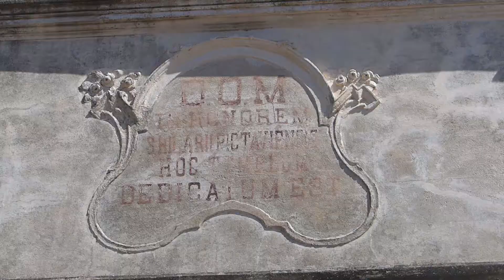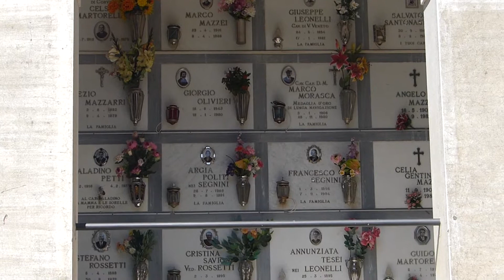Insel Elba TV IMPRESSIONEN: Sant'Ilario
"Sant'Ilario" ist eines der beiden Bergdörfer (neben San Piero), die oberhalb der Bucht von "Marina di Campo" am Hang liegen. Das Örtchen liegt mit seinen engen Gässchen mitten in schöner Natur und eignet sich bestens, um von dort aus Wanderungen zu machen, zum Beispiel auf den "Monte Perone" oder den "Monte Capanne", den höchsten Berg der Insel.